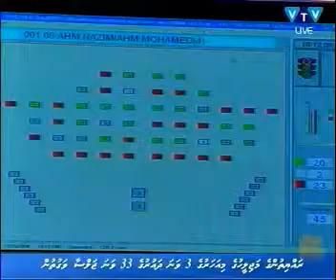REC 166 007